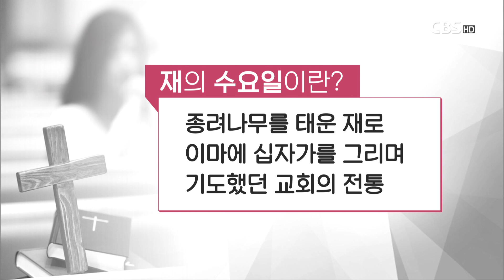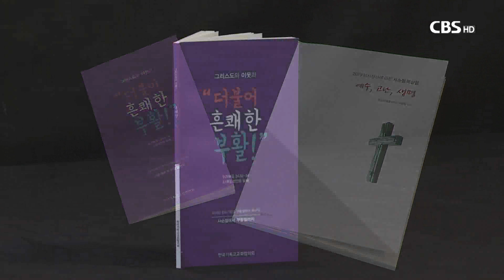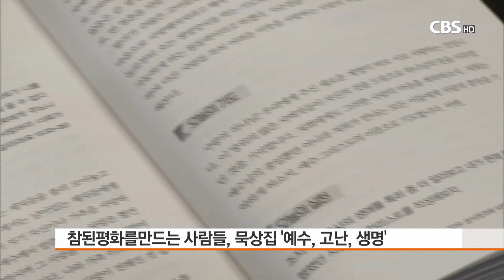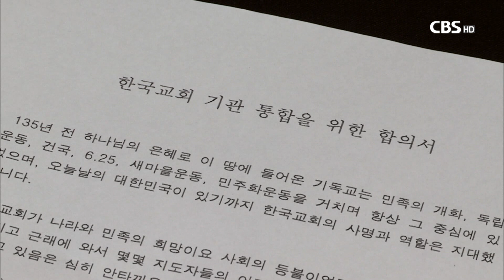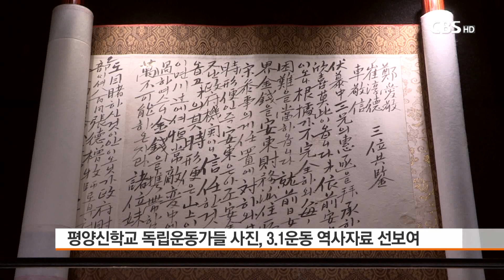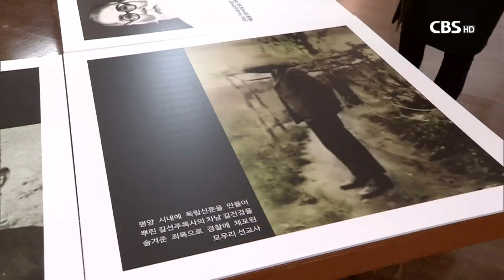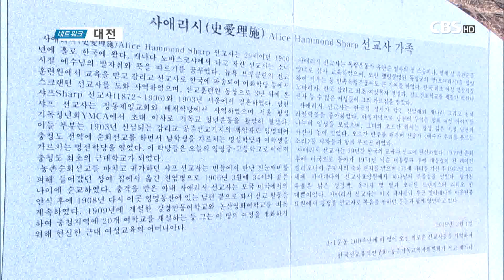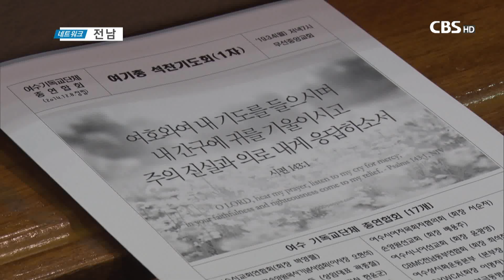[CBS 뉴스] 2019년 03월 06일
1. 사순절..어떻게 보내야 하나?

예수그리스도의 고난을 묵상하며
경건하게 보내는 사순절이 시작됐습니다.

사순절을 의미있게 보내기 위한 묵상집과
절제생활 등을 소개합니다.

2. 한기총, 변승우 목사 이단 해제..논란 일어

한국기독교총연합회가
주요 교단에서 이단으로 규정한 사랑하는교회 변승우 목사를
이단에서 해제하기로 결정해 논란이 일고 있습니다.

3. 장신대, 3.1운동 100주년 맞아 기념행사 개최

장신대학교가 3.1운동 100주년을 맞아
학내에 신앙 선배들의 민족사랑 정신을 기리는
전시회를 여는 등 다양한 기념행사를 갖습니다.

4.[파워인터뷰] 평화통일 기도회 여는 세기총 정서영 대표회장

오늘 파워인터뷰에선
세계한국인기독교총연합회 정서영 대표회장을 만나
평화통일 기도회와 오는 18일 태국에서 열릴
정기총회 이야기를 들어봅니다.